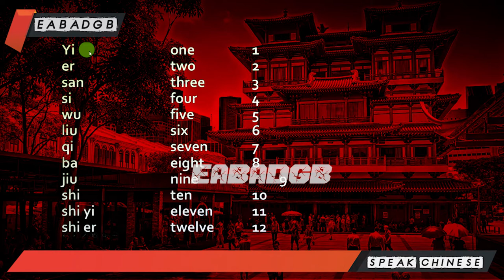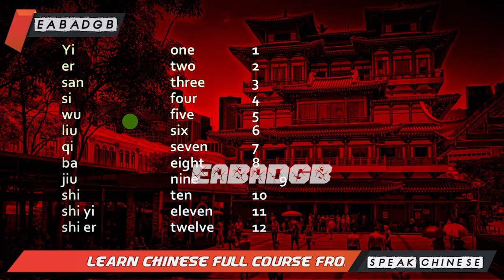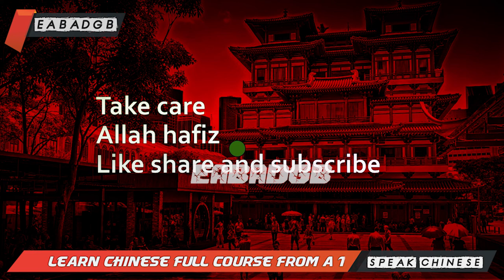Learn Chinese Mandarine Language Course Complete | Chinese tutorial Lesson 13 | study chinese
What is the hardest language ?

As mentioned before, Mandarin is unanimously considered the toughest language to master in the world! Spoken by over a billion people in the world, the language can be extremely difficult for people whose native languages use the Latin writing system.

What is the best website to learn Chinese?

Image result for Learn Chinese online
What Are the Best Websites to Learn Chinese? Bookmark These 15 Sites Now
Yoyo Chinese. ...
Udemy. ...
Chinese Boost Grammar Page. ...
CCTV Learn Chinese. ...
ChineseClass101. ...
“Mandarin Chinese 1: Chinese for Beginners” ...
MandarinX. ...
Pimsleur.